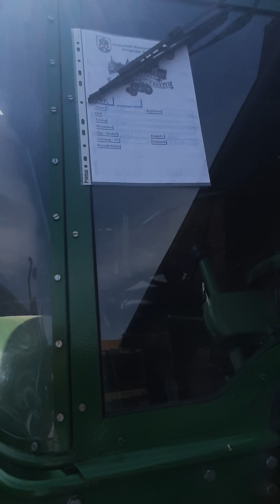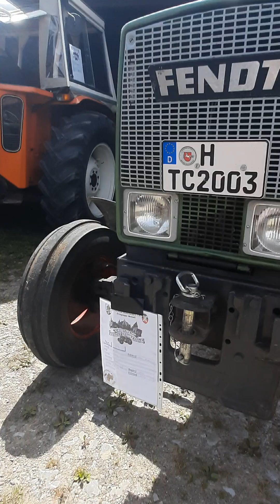trecker treffen IHC fendt deutz schlüter Power